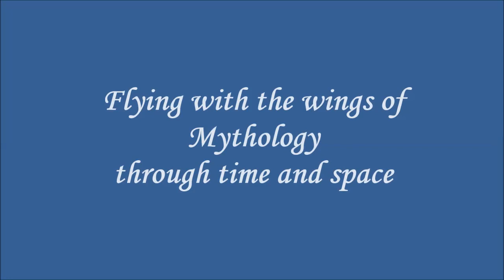Long Boat Rowing in Finland